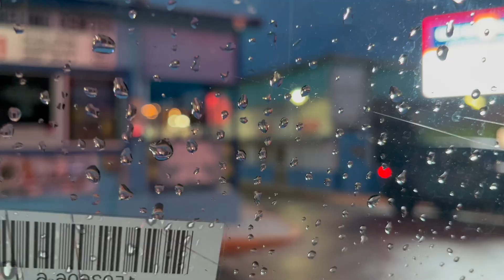Rincon, Puerto Rico Vacation Vlog, Day 4: Bioluminescent Boat Tour, Festival, Dinner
We've reached the final day of Puerto Rico :(
I made friends with our neighbor and we all decided to book a Bioluminescent Boat Tour. We grabbed dinner before the tour at a resort close by & then hit the road. Little did we know there would also be a little festival happening when we got there. Great vibes and great company!